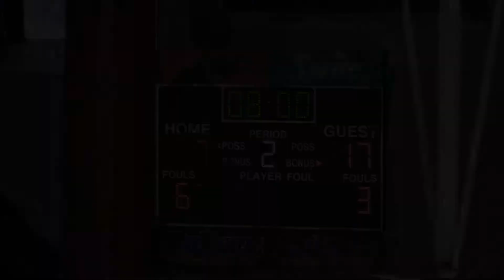Boys Basketball Game Footage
GHSA Boys Basketball Championship Game Footage